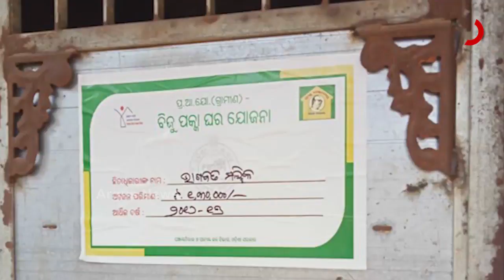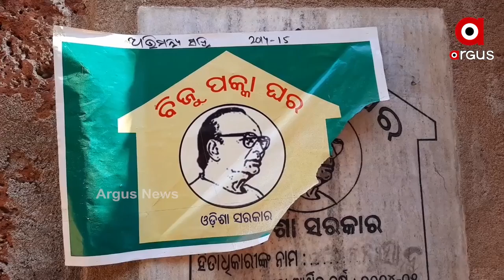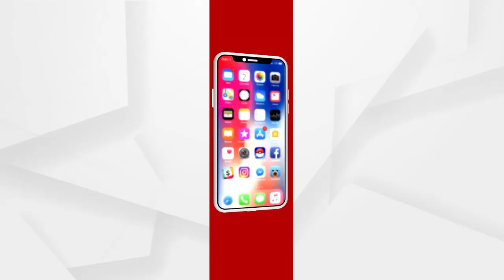ଘର ନାଁରେ ଚୂନ ମରା ଅଭିଯାନ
ଘର ନାଁରେ ଚୂନ ମରା ଅଭିଯାନ । ସମାନ ନାମଧାରୀ ବ୍ୟକ୍ତିଙ୍କ ମଧ୍ୟରେ ଘର ହୋଇଯାଉଛି ଅଦଳବଦଳ । ଥିଲାବାଲାଙ୍କ ହାତରେ ଆବାସ ଯୋଜନା ଥିବା ବେଳେ ନଥିଲା ବାଲା ହେଉଛି ଯୋଜନାରୁ ବଞ୍ଚିତ .
କେବେ ମିଳିବ ଘର. କେବେ ଆସିବ ନମ୍ବର. କେବେ ଆସିବେ ଭିଏଲଡବ୍ଲୁ. ଏହାକୁ ନେଇ ଆଶଙ୍କାରେ କୋରେଇ ବ୍ଲକ ଧନେଶ୍ଵର ପଞ୍ଚାୟତ ରଣସର ପୁର ଗ୍ରାମର ବସନ୍ତ ମଳିକ. ତାଙ୍କ ନାମରେ ଆସିଥିବା ଆବାସ ଯୋଜନାର ଘର ହୋଇଛି ହାଇଜାକ୍ .